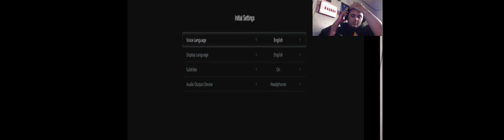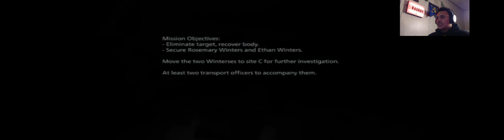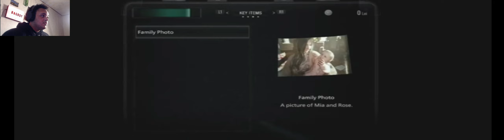Short man Tall woman: Resident Evil 8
I jumped on the bandwagon and bought and recorded this game its really great and I recommend playing it.